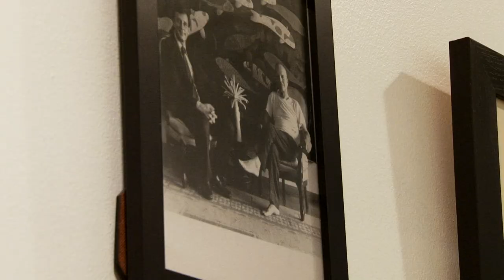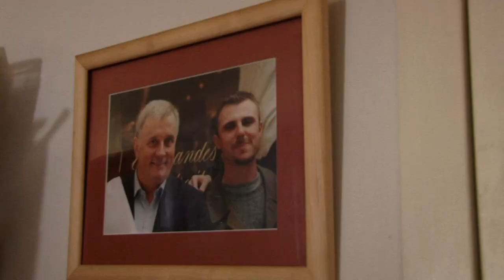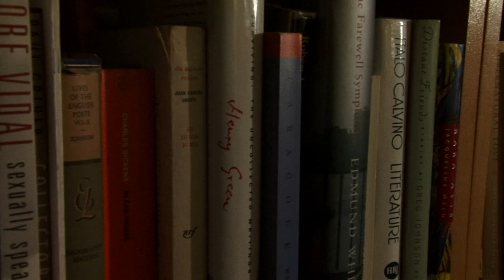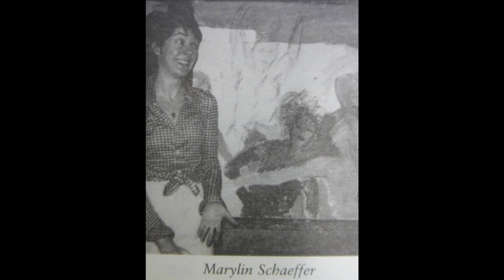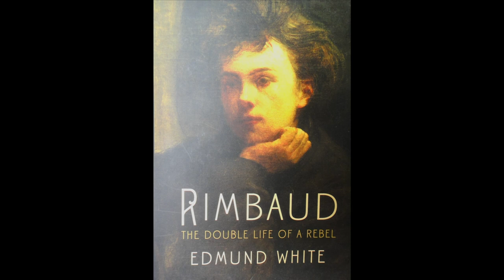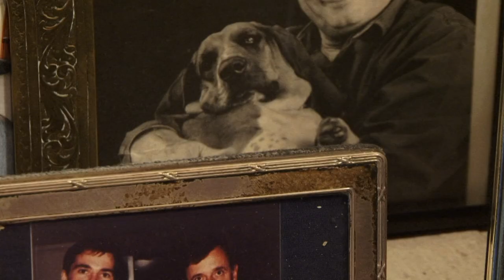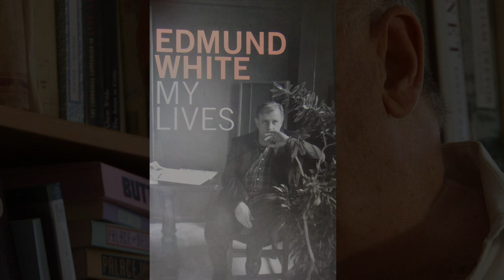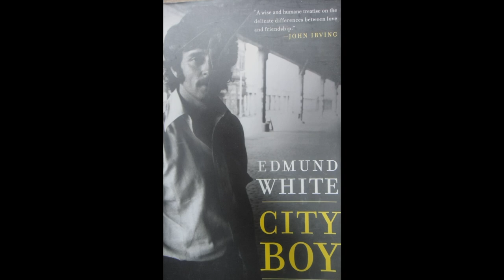Edmund White 2009, D'autres états du désir. Film de Daniel Lance, New York. Except en libre accès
Parcours du désir, parcours de rencontres, c’est ce que ce film sur Edmund White propose.
Un film de 52 minutes sur Edmund White : l'écrivain américain, icône du monde Gay, mais aussi un immense écrivain, de sensibilité, de style... Une référence! Edmund White est l’écrivain de la trilogie fondatrice, roman-autobiographies : A Boy’s Own Story, (Un jeune américain), The Beautiful Room is Empty ( La tendresse sur la peau ), The Farewell Symphony (La symphonie des adieux). Mais aussi de My Lives (Mes vies), Chaos, City Boy, etc.! On évoque avec Edmund White son parcours du désir, ses « états du désir », ses influences. Le désir, sous toutes ses formes : désir d’autres hommes, ce désir qui change, désir des corps, ces corps qui changent, désir et masochisme, un masochisme comme une dernière offrande absolue à l’autre. Sans garde-fou. Edmund White en a épuisé l’expérience, mais cette démarche reste inscrite en lui : le service de l’autre, ou tout simplement : l’amitié ! « J’adore écrire la vérité », c’est ce qu’Edmund White affirme dans ce film, mais l’auteur avoue être plus juste dans l’écriture que dans l’expression orale « intersubjective », ces images tentent de le faire mentir, des images d’instants de vérité, de charme et d’intelligence...Un film tourné chez Edmund White, à New York, en toute intimité.
Merci à Michael Carroll, lui aussi écrivain auteur de Stella Maris: And Other Key West Stories), à l'époque son « longtime companion », maintenant marié à Edmund. Merci à Robert J. Hughes, écrivain lui aussi, un ami proche du couple.